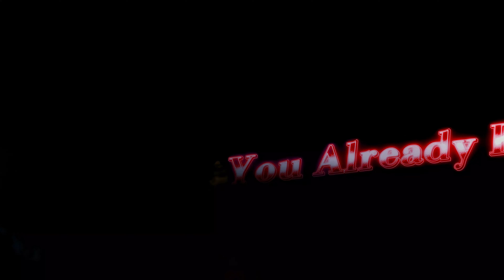LIU Music - You Already Know (YAK!) (PROD. SENSEI N3SS)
Casper and Killah Kurlz are at it again